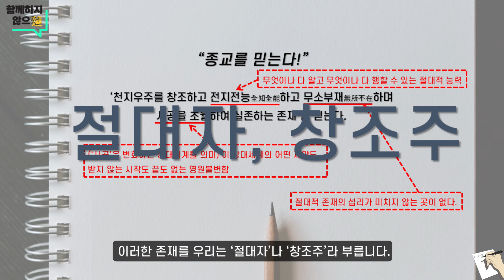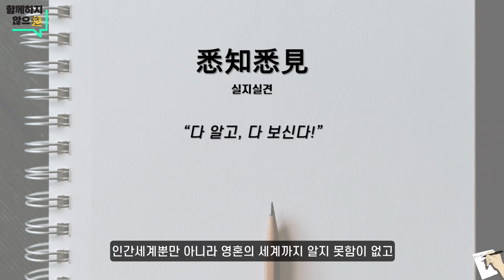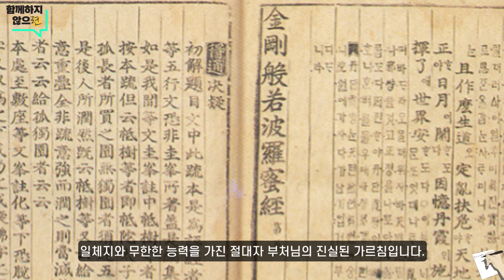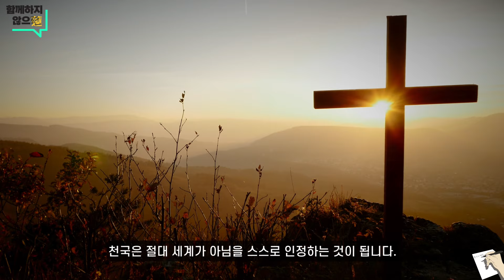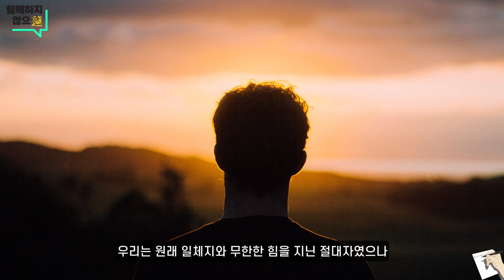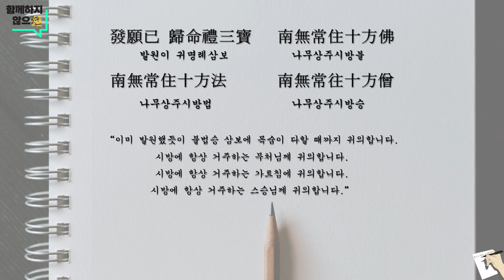불법을 깨치면 절대자가 됩니다. [34]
'함께하지않으蓮'은 생활 속에서 불교 수행을 하는 청년 불자들이 운영하는 채널입니다.

(본 영상은 불교 월간지 '생활 속의 대자유'에 실린 내용을 편집한 것으로 배포시 사전 연락주시기 바랍니다.)

음원 출처)
- 아트리스트

영상, 이미지 출처)
- 아트그리드, 언스플래쉬, 픽셀스, 픽사베이